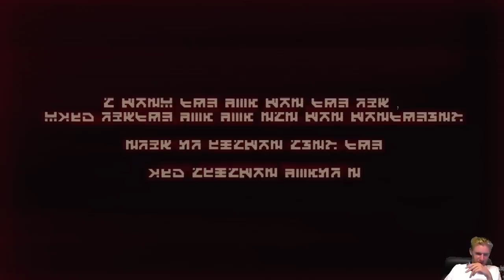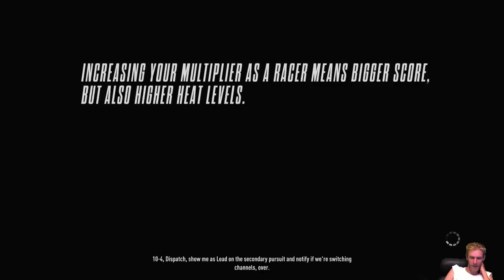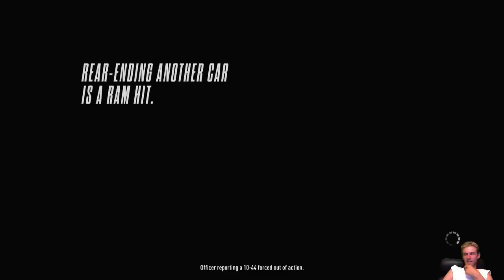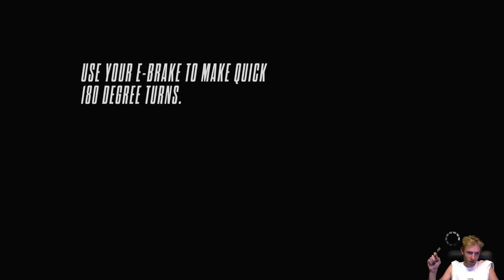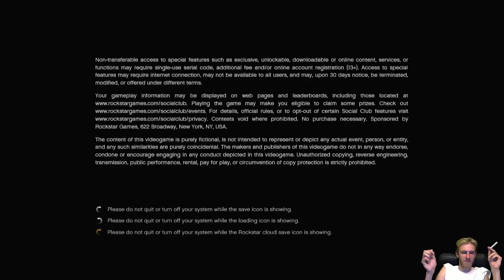Sticky Stream Grab Bag Special......Just playing random games!!!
Sticky Stream Grab Bag. Thanks for stopping by and we hope you enjoy!!!